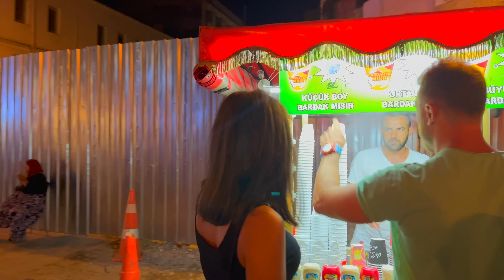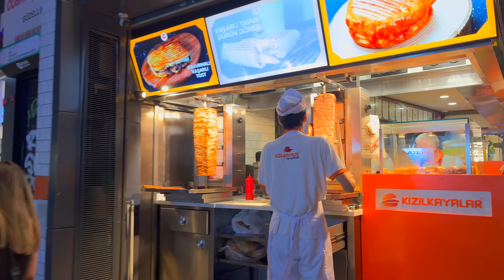Istanbul 2022 Besiktas Nightlife 19July Walking Tour|4k UHD 60fps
Welcome To Elewalk Channel! Beşiktaş is one of the most beautiful and oldest neighborhoods in Istanbul, where night life can be really exciting for every tourist.
On all days of the week and especially on holidays, Beshiktash area is very crowded and cafes, restaurants and bars in this area are open until morning.
Walking in Sinanpasa neighborhood and around the old Bazaar of Besiktas can be enjoyable for every tourist
Now it can be said that the Besiktas area and its neighborhoods are considered one of the most touristic places in the city of Istanbul
The very busy bars and cafes of Besiktas area can create a wonderful night life for you in Istanbul.
Many tourists choose this area for their stay
Besiktas is one of the oldest districts in Istanbul, and its football team is also very famous
📍Türkiye | Istanbul
📆            July 2022
☀️                   Sunny
🌡                     30℃
🎥 Video Timeline :
00:00
01:03 Sair Nedim Street
04:21 Akaretler Square
06:01 Sair Nedim Street
08:13 Sinanpasa Alley
10:46 Ihlamurdere Street
12:23 Alabeyi Alley
13:47 Sht.Asim Bey Street
15:10 Kartal Square
16:26 Mumcubakal Street
18:00 Ihlamurdere Street
19:20 Sht.Asim Bey Street
20:08 Kartal Square
21:01 Bazaar Besiktas
24:42 Hasfirin Alley
27:01 Besiktas Square
28:58 Barbaros Blv